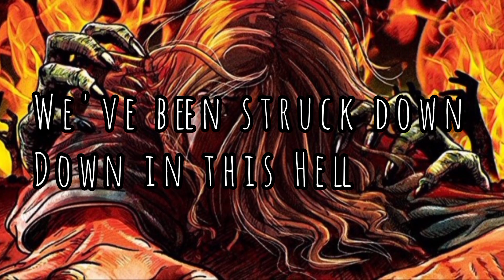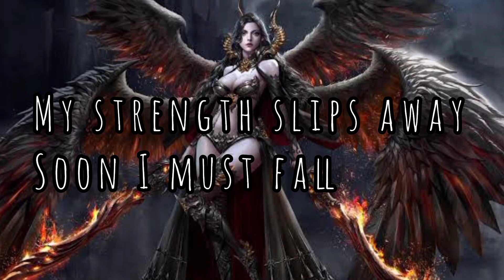SLAYER - Black Magic (with Pictures & Lyrics)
Created by Bdrck